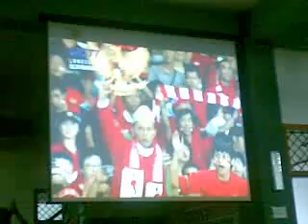Nonton Bareng Solonger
Solongers Aceh Mantap